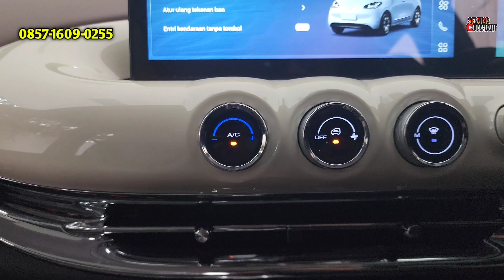TURUN HARGA WULING BINGUO EV 2023 PROMO NEGO 79 JUTA ‼️ EFEK MG 4 EV 2024 LAUNCING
Welcome back to Seputar Otomotif. WULING BINGUO EV PREMIUM RANGE TERBARU 2023 REVIEW PROMO DISKON & HARGA BISA NEGO HARGA 79 JUTA ‼️ UPDATE PROMO HARGA & DISKON.

Promo Pembelian WULING
1. DP TERMURAH
2. BISA CICILAN 1JUTA
3. BISA KREDIT SYARIAH
4. BUNGA MURAH
5. Tuker Tambah

WULING BINGUO EV PREMIUM RANGE TERBARU 2023 REVIEW PROMO DISKON & HARGA BISA NEGO HARGA 79 JUTA ‼️

Sales Marketing Wuling
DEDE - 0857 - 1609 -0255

Pricelist / Harga WULING *
Wuling Air ev Rp 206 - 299,5 Juta
Wuling Almaz Hybrid Rp 472 Juta
Wuling Almaz RS Rp 380,5 - 439,2 Juta
Wuling Alvez Rp 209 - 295 Juta
Wuling New Cortez Rp 299,3 - 337,65 Juta
Wuling Cortez SRp 258,5 - 280,2 Juta
Wuling New Confero S Rp 203,7 - 228,3 Juta
Wuling New Confero Rp 181,3 Juta
Wuling Formo S Rp 161,8 - 166,6 Juta
Wuling Formo Max Rp 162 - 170 Juta
Wuling Formo Rp 149,7 Juta
*Harga Bisa Berubah²